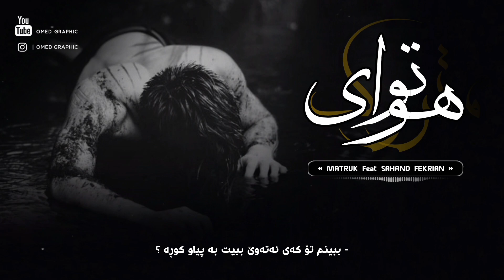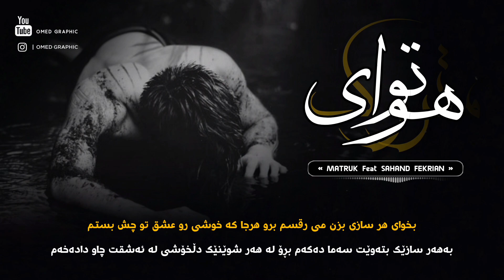Xoshtren Gorani Farsi MATRUK feat Sahand Fekrian - Havaye To (Kurdish Subtitle) خۆشترین گۆرانی فارسی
🎙️ |  Matruk & Sahand Fekrian
💿 |  Havaye To
✍🏻 |  Omed Hamid
💻 |  Omed Graphic

🎬🔹M N    L A   S O C I A L   M E D I A 🔹🎬